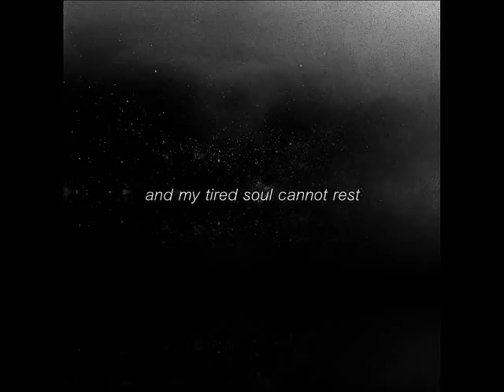❥ F o r l o r n (Morning Rain in June/ No Clear Mind)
F o r l o r n

It has been printed on my mind
the brokenness of the heart,
indelible wounds created a nest
and my tired soul cannot rest
horrible visions while I'm blind
the bleeding of a deepest scar
a lost feeling in the black sky
the noisiness of a silent cry
Lonesome, living a dying form
crawling this world as a worm
Between sensations I am torn
desolate being, utterly forlorn.